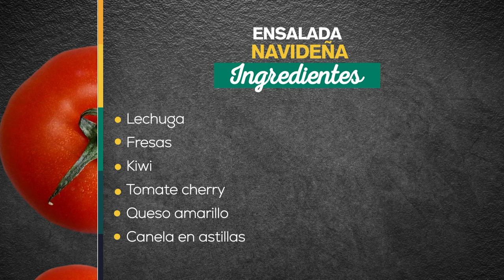Ensalada navideña - Recetas fáciles y deliciosas [A la carta] Telemedellín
ENSALADA NAVIDEÑA

Ingredientes:

- Lechuga
- Fresas
- Kiwi
- Tomate cherry
- Queso amarillo
- Canela en astillas